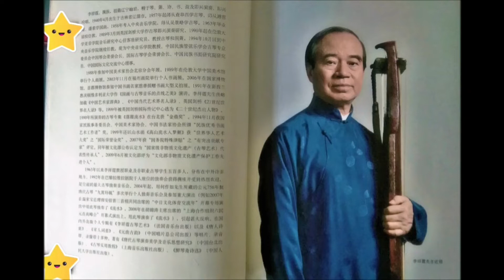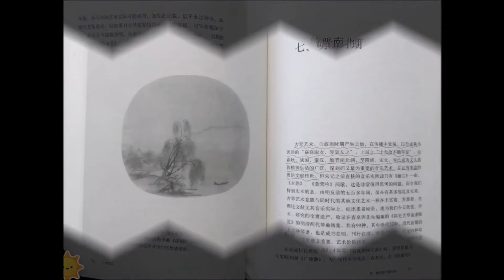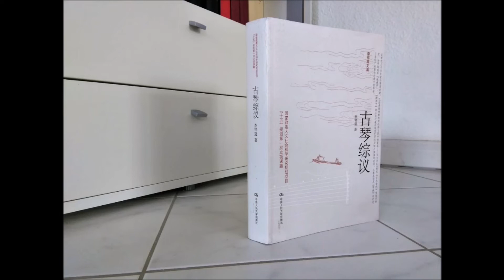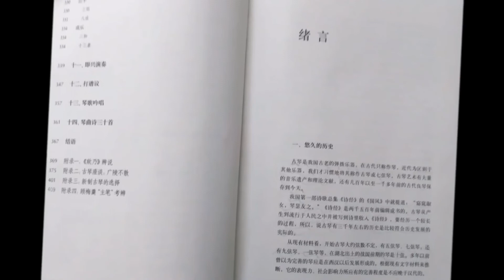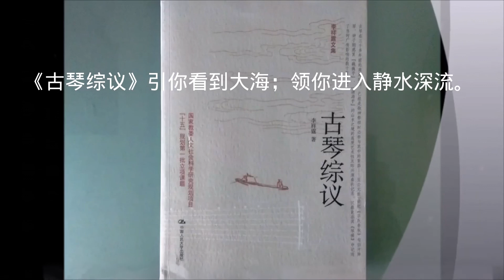桃源课堂－－好书推荐：《古琴综议》／李祥霆 著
吴子云：德国桃源琴社理事。自2016年学习古琴，师从李蓬蓬。毕业于昆明师范大学。自幼跟随父亲，云南大学古文字专家吴进仁教授学习古诗词及书法等中华传统文化，爱好绘画和写作。

"《古琴综议》是当代古琴大师李祥霆先生经过多年潜心研究、整理并综合多年的实践所著的一部集古琴音乐、艺术及人文历史的鸿篇巨著。《古琴综议》是国家教委人文社会科学研究规划项目（15）规划课题的成果。李祥霆先生在书中追溯了古琴产生、发展和文化演变的历史全过程。从商周、春秋战国、到秦汉、隋唐、宋元、明清证述了各个朝代古琴艺术的状况、社会文化作用和地位。重点阐述了历代的重要琴人和典籍，特别注重研究了古代名曲的表现方法和演奏技巧。许多见解，发前人之所未发；又对（现代琴坛六家）进行了深入的综述，详尽分析了他们的艺术特点和贡献；分专题表述了对古琴艺术特质、演奏方法、即兴演奏以及制琴选琴的深刻而独到的见解。"

《古琴综议》分绪言、全十章、后续三小节、琴曲、诗30首和附录，从商周到现代，贯穿古今，浩瀚如海洋，又静水深流。
绪言－证述古琴悠久的历史。
第一章－追溯古琴产生的时代。
第二至第七章－论述古琴的发展和文化演变。
在第九章“古琴艺术特质”中，李祥霆先生写道：“我国古琴艺术已有3000多年的历史，它在历史上一直处于最为尊贵的地位，作为音乐艺术，它具有很强的文学性、历史性、哲理性，是现存最古老的、活着的、成熟的音乐文化，影响极为广阔而深刻。

针对古代音乐专著《琴操》的争议，李祥霆先生在《古琴综议》中有独到的见解：
关于《琴操》的撰者，历史上的三种不同的记载所引起的疑问，李祥霆先生认为这三种不同记载的人物，他们的时代相近，不管是哪个人是他的撰著者，都不降低此书的历史价值。然而很久以来，这个撰者问题似乎被看成《琴操》的真伪问题了，使得许多学者对此书持回避态度。不能不说是一个学术上的损失。

《古琴综议》引你看到大海；领你进入静水深流。